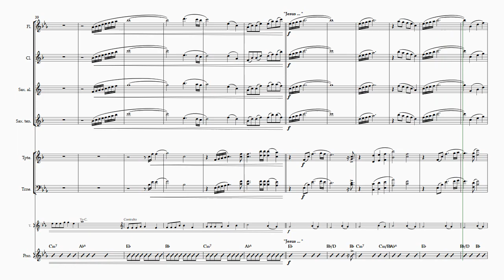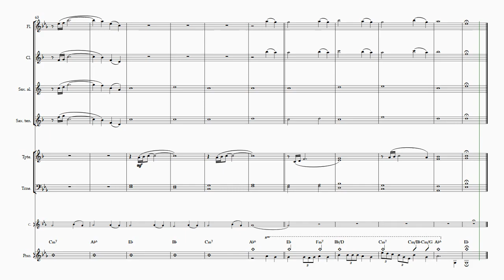SOM DO CÉU | Giselli Cristina [ Partitura para Voz e ORQUESTRA ] 👇PARTITURA PDF👇